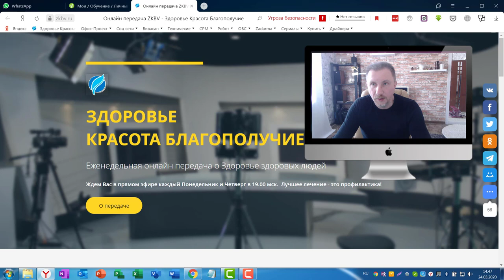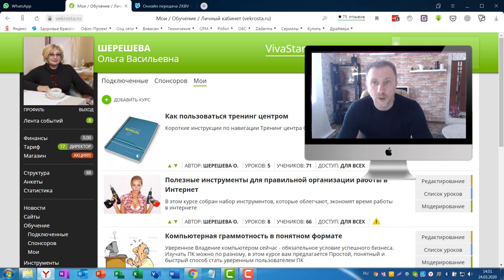Курс - Для спонсоров. Вводный урок Вивасан